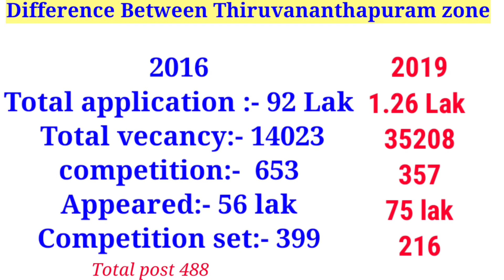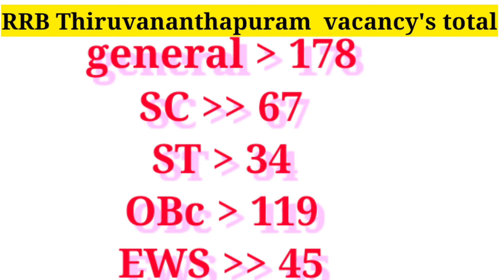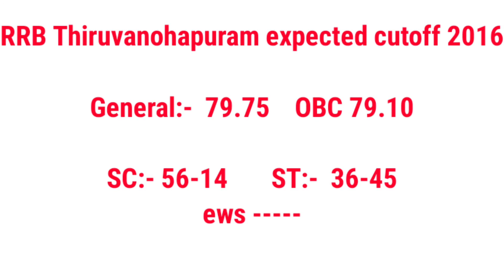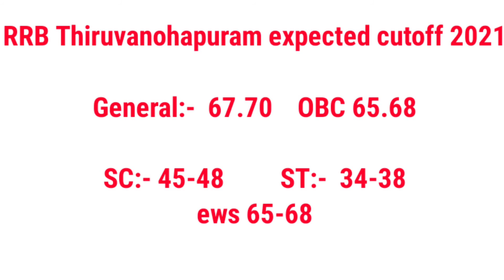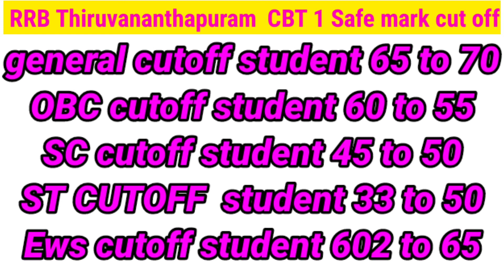RRB Thiruvananthapuram Expected Ntpc cut off 2021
railway job , paramedical staff/rrb Ntpc Results Cutoff/rrb Ntpc cutooff/railway job medical ___________________________________________